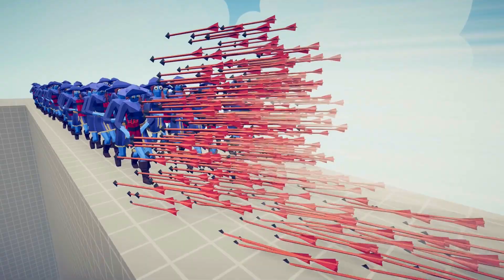100x DYNAMITE THROWER vs EVERY GOD - Totally Accurate Battle Simulator TABS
The continuation of the series will come, don't miss it